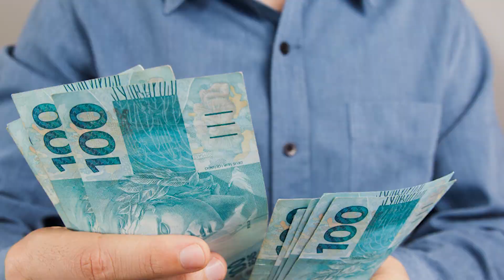Tem Vaga! Cursos pra você fazer e se dar bem nos próximos anos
agenciacni Tá afim de saber quais profissões vão bombar nos próximos anos? É isso que o Tem Vaga! vai mostrar. Não que a gente tenha uma bola de cristal. Na realidade é melhor que isso e se chama Mapa do Trabalho Industrial. Um levantamento do Serviço Nacional de Aprendizagem Industrial (SENAI) que aponta as profissões em alta até 2023.

Com o mapa nas mãos, a gente foi atrás das áreas técnicas que mais devem contratar profissionais. Vasculhando o mapa, encontramos alguns cursos que tem bons salários e maiores chances de mercado. O Tem Vaga! te mostra um deles, que tem no SENAI Taguatinga, no Distrito Federal. Mas pode ter perto sa sua casa hein. Dá o play!